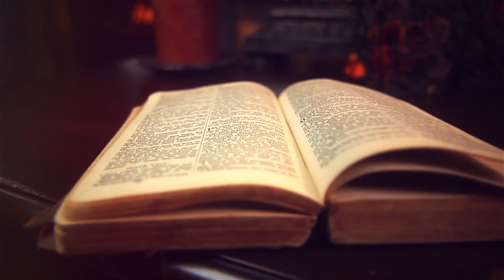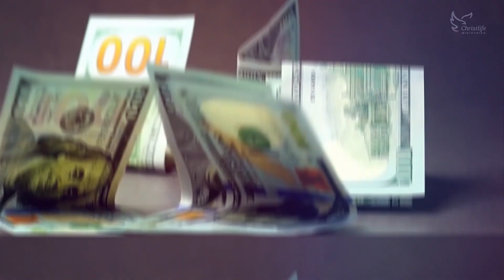Hearing Jesus - 32